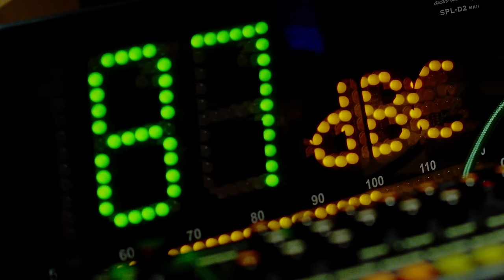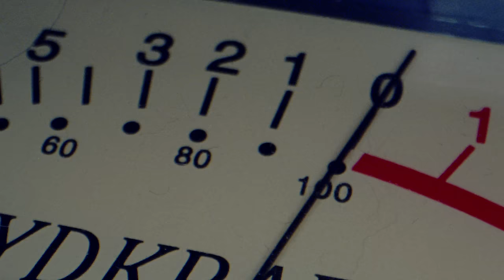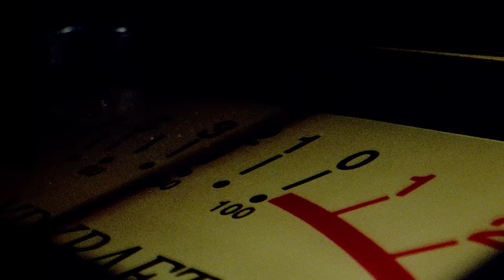Martin Garrix, Julian Jordan & Tinie Tempah - Diamonds (Official Video)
Diamonds with Julian Jordan and Tinie is out now and it feels great to play this one at my shows!

💬 Come hang out with me and STMPD RCRDS artists on our